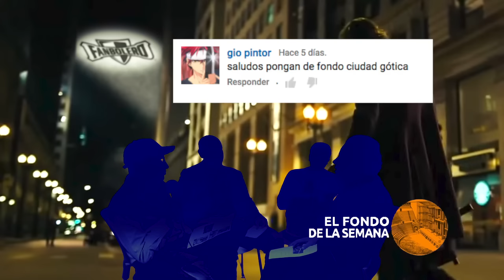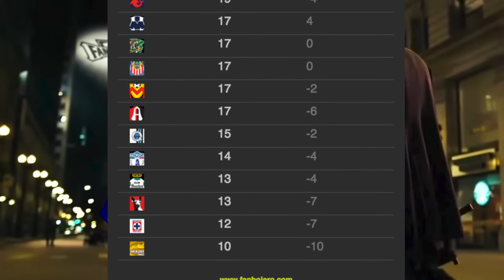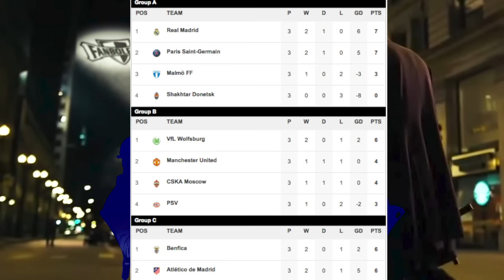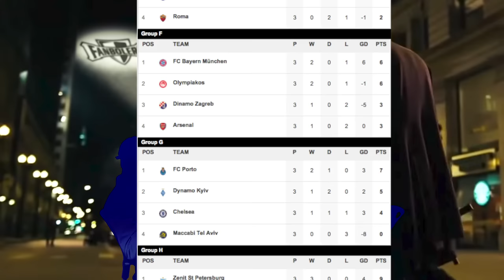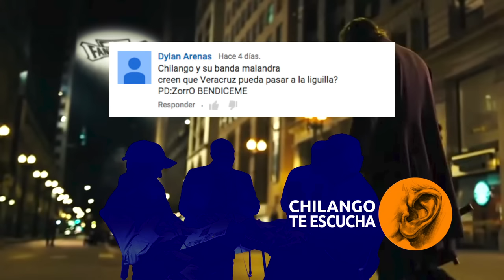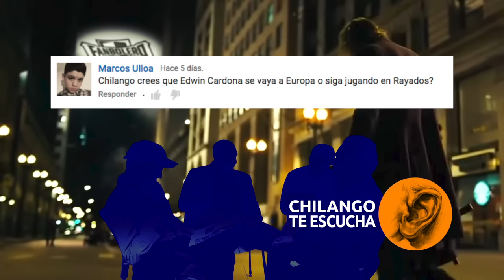Dosis de Futbol: Liga Mx, UEFA Champions League.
El Chilango, Rayo, el Doctor y el Zorro te platican las noticias de futbol de la semana.